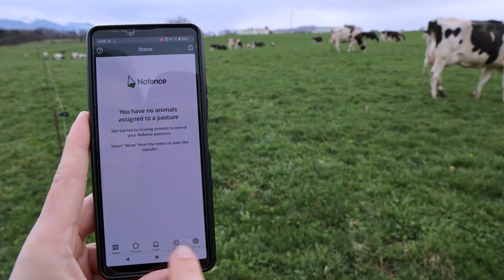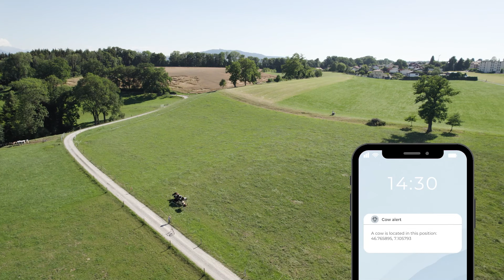Test des clôtures virtuelles avec des vaches laitières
Des chercheuses et chercheurs d'Agroscope ont testé un système de clôtures virtuelles pour bovins basé sur l’utilisation du GPS. L'objectif était d'étudier le processus d'apprentissage des vaches et l’impact sur le bien-être animal. Les essais ont confirmé la simplicité d'utilisation du système dans la pratique. Toutes les vaches ont appris à réagir au signal sonore et les indicateurs de bien-être animal relevés n'ont pas affiché de changements à long terme. Vous en saurez plus en regardant la vidéo.

🎥 Johann Marmy